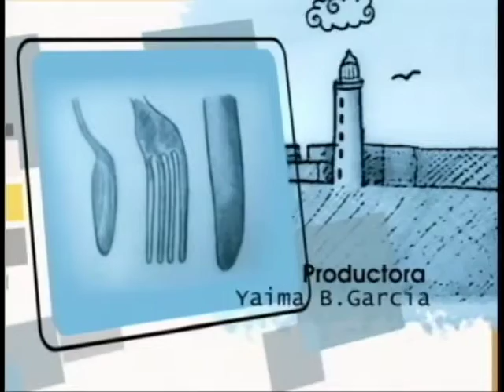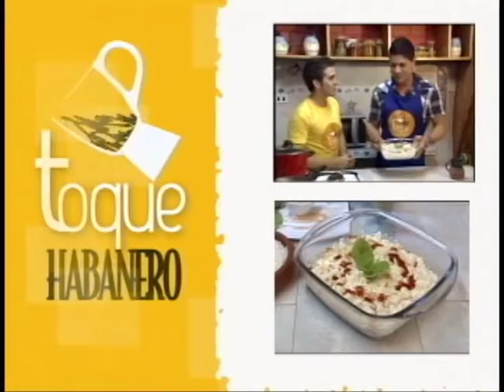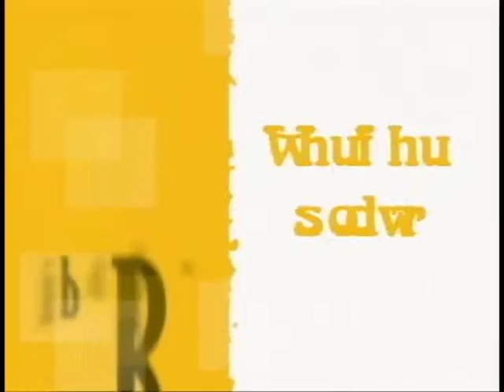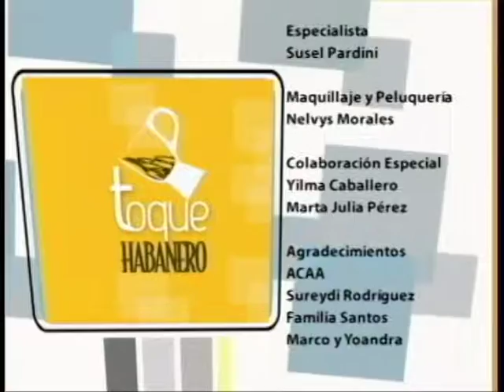Programa de verano Toque Habanero con el cantante Baby Lores 3 de julio del 2013